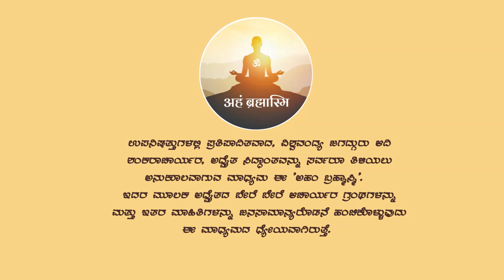Jnaani's Vyavahara - A Talk based on the works of Jagadguru Sri Vidyaranya by Sri HNLN Simha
Please find the summary of the talk with all the quoted Sanskrit verses

“Jnaani and His Vyavahaara” – isn’t this a paradox ? It is emphatically declared – ‘Na mumukshurNavai Mukta Ityeshaa paramarthataa’. Ask ourselves the question - ‘from whose standpoint’?  This talk paper attempts to collate some of the deep thoughts expressed by Sri Vidyaranyacharana and other illustrious jnaanis as if in an answer to the question about jnaaani’s vyavahaara, which arise in the mind of the seeker, jignaasu and mumukshu.

The talk concludes with many anecdotes in the lives of 'Jnaanis' like Jagadguru Sri Chandrashekara Bharathi & the ever green Sringeri Mangalam "Mangalam Guru Shri..."  song which is composed by Sri Simha's great grand mother Late Smt Lakshmi Devamma(Achchamanni).